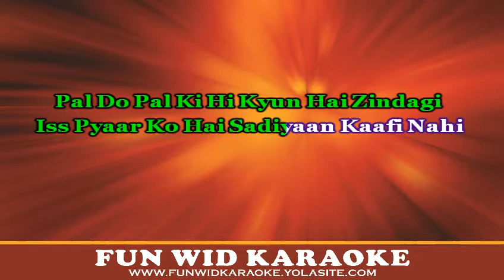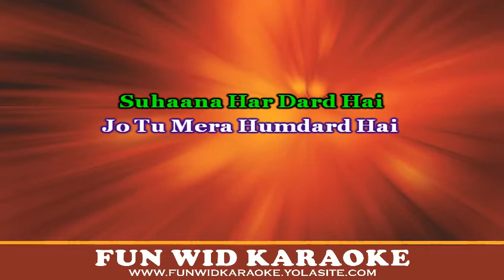Humdard Karaoke | Ek Villain | Arijit Singh | Fun Wid Karaoke | DJ Lolly